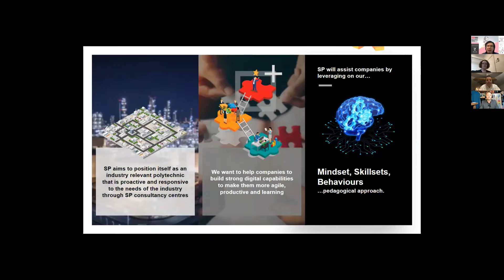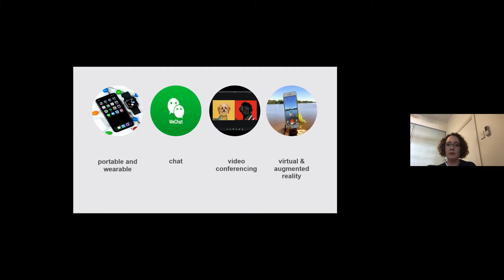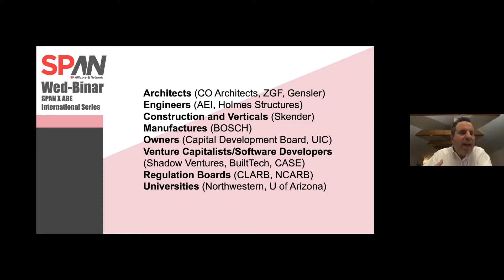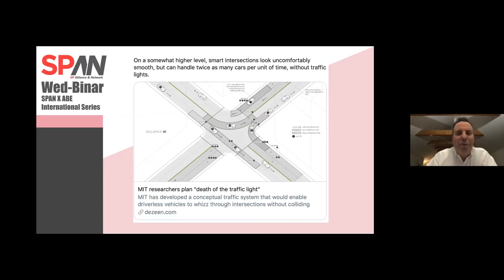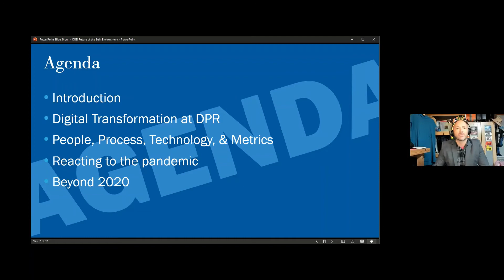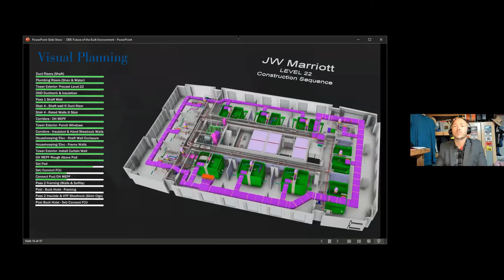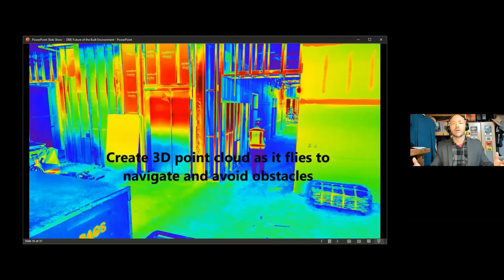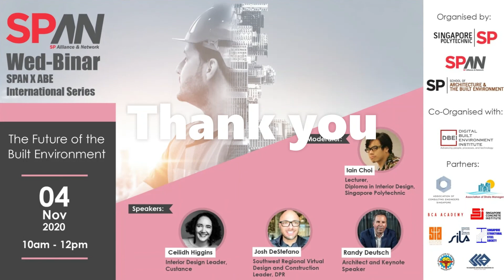SPAN Wedbinar (International Series): The Future of the Built Environment - 4 Nov 2020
Guest Speakers:
Ceilidh Higgins, Interior Design Leader, Custance
Randy Deutsch, Architech and Keynote Speaker
Josh DeStefano, Southwest Regional Virtual Design and Construction Leader, DPR